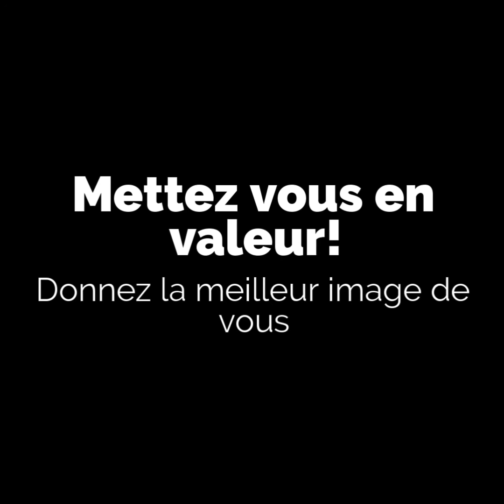Photo corporate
Mettez en valeur votre image, faites une séance photo corporate